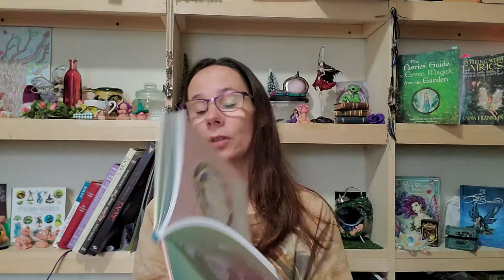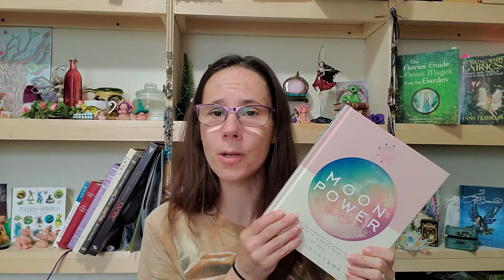Moon Power : book review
AstariaSen